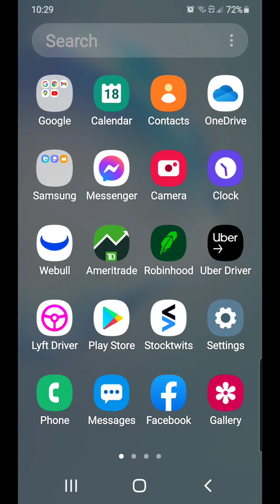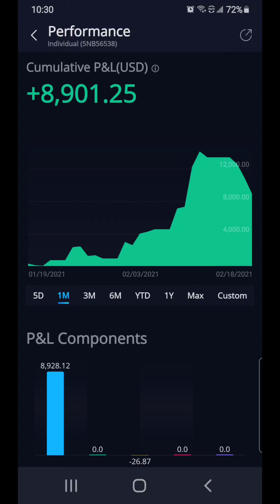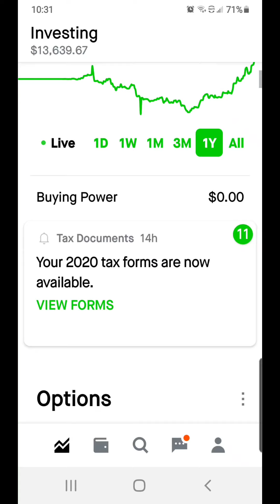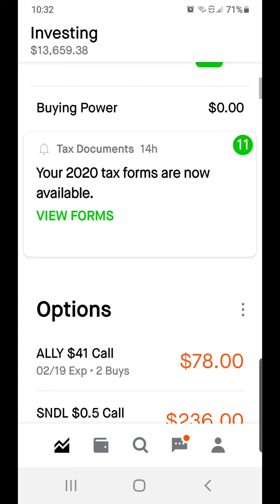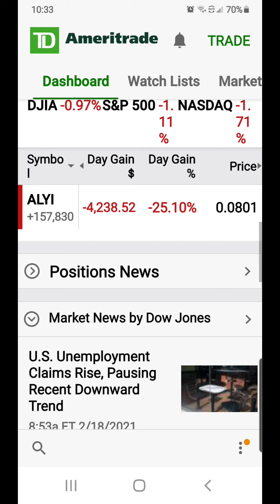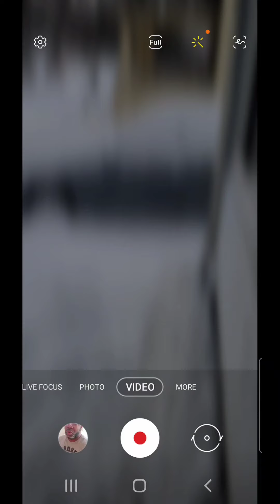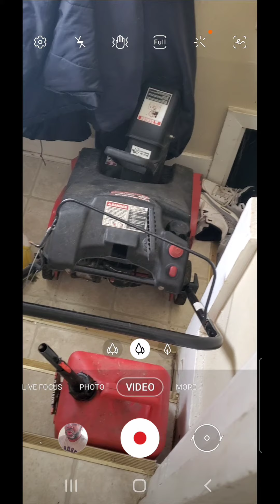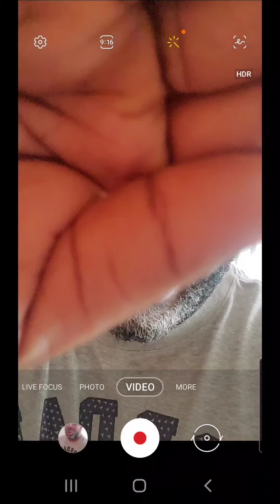Its Xmas now! Red days are buy days? don't be tricked ChrisSain 100k. like share subscribe StockUp!